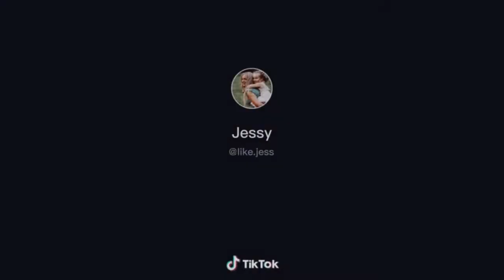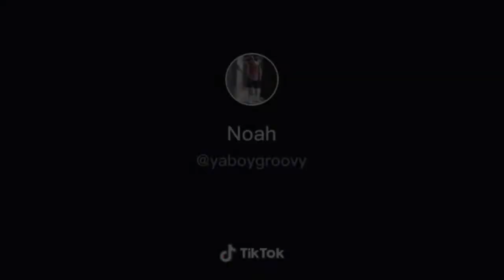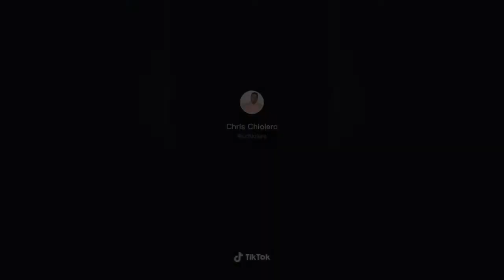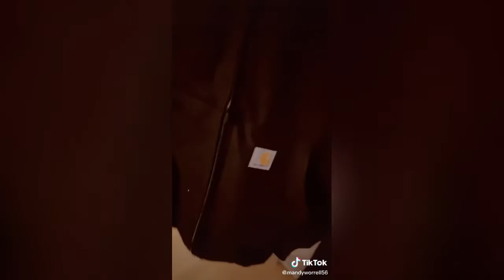Military Coming Home Tiktok Compilation Most Emotional Compilations